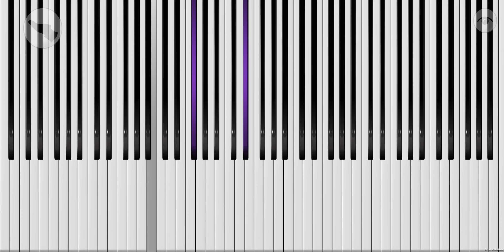Moon River - Breakfast at Tiffany's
This is played by Yohan Kim.